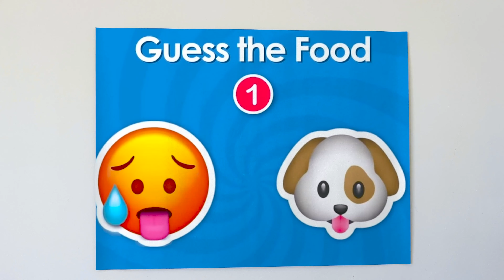Marek in Fun Emoji Challenge with Mom 😂🤢🥶 Learn with Marek the Emotions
Get ready to join Marek on an epic adventure through the world of emojis! Follow Marek as he discovers a mysterious remote control that brings emojis to life. From laughing uncontrollably to turning green with sickness, Marek and his friends go on a wild ride of emotions. But when things take a turn for the worse and they become angry emojis, Marek learns the importance of controlling his emotions and finding a positive solution. Join the adventure and learn about the power of emotions and positivity!